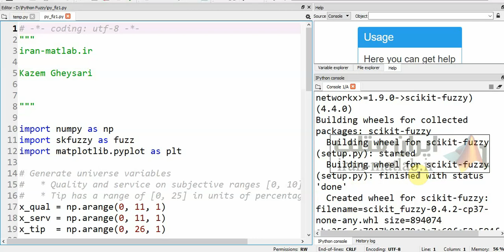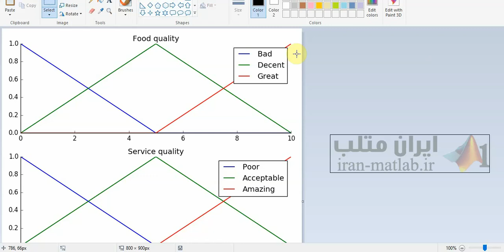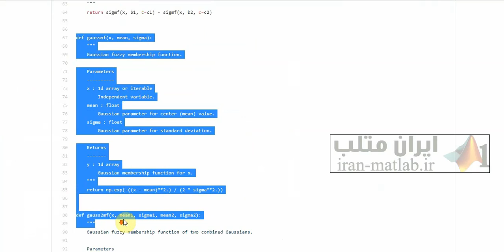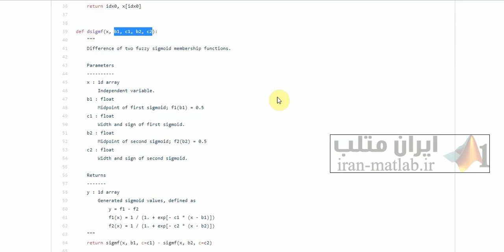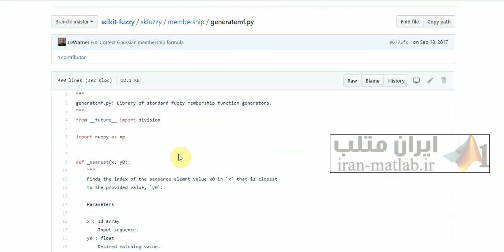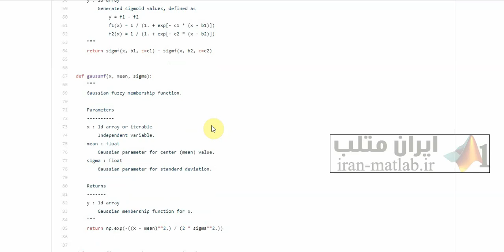آموزش فارسی پایتون در فازی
نحوه کار و استفاده از پایتون برای پیاده سازی سیستم های فازی